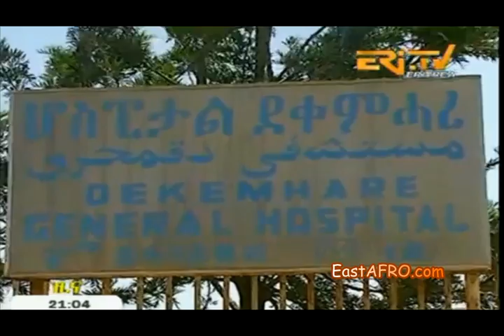Eritrea ERiTV News (September 12, 2015)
Eritrean news/  Eritrea ERi-TV : NEWS
Daily News from Eritrea.